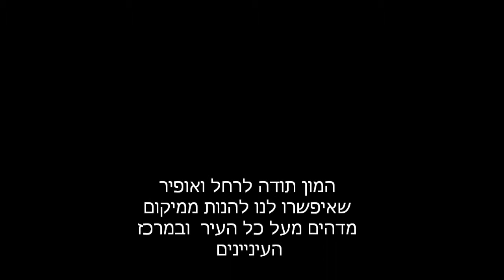זיקוקים מסידני, שנת 2011, יום שבת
וידאו מהזיקוקים לסיום שנה בסידני אוסטרליה